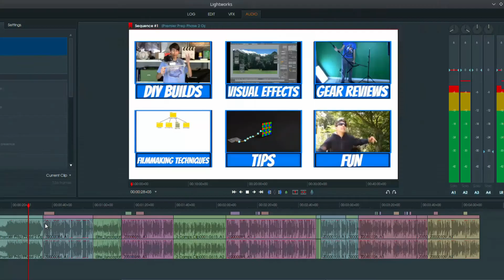New Release Schedule - Website Changes - And Movie Suggestion Of The Week | FW Community 08/01/17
In this episode of Film World Community we simply get back into the swing of things. Also, it’s time for my movie suggestion of the week and we just hang out as a community.

A very special thank you to EditShare Lightworks for sponsoring this episode of Film World Community!